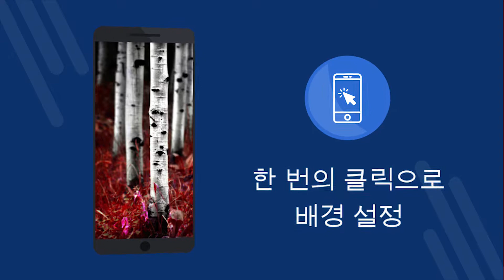숲 월페이퍼 4k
숲 월페이퍼 4k - 4K 월페이퍼 무료 응용 프로그램. 무료로 다운로드하십시오. 휴대 전화에서 배경 화면을 설정하는 방법. Android에서 배경 화면을 변경하는 응용 프로그램입니다. 무료 응용 프로그램을 다운로드하십시오. [71ko]